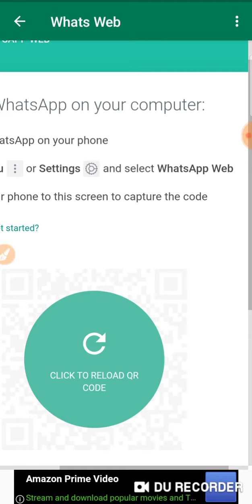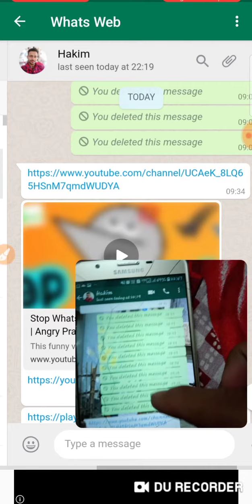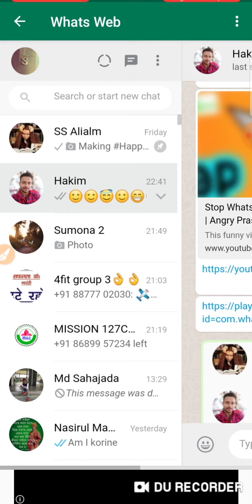WhatsApp New setting |ksea apna girlfriend Ka WhatsApp apna mobile par daksakto ho|TechBoy Sagar